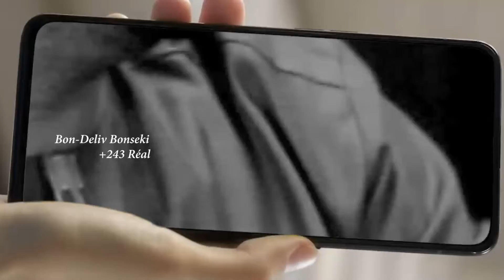ANALYSON:💣BA NDEKO BOTALA WENZE BATEKAKA BA ETOILE NA BA CHANCE YA BATU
sarahtola actualite animation ANALYSON:💣BA NDEKO BOTALA WENZE BATEKAKA BA ETOILE NA BA CHANCE YA BATU